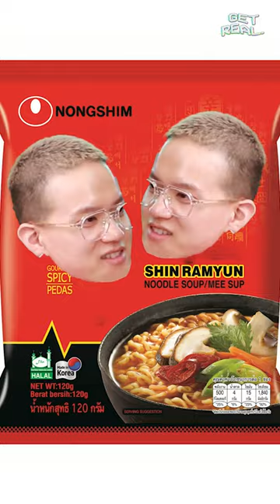now let's call it PENIEL SHIN Ramyun 🍜